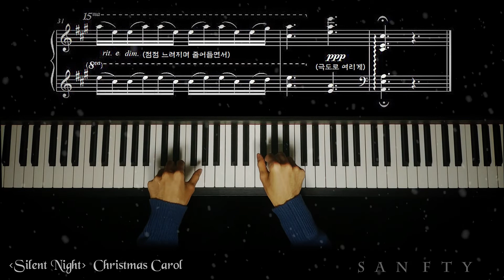Silent Night고요한밤 크리스마스 캐롤 (Christmas Piano Cover)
안녕하세요. Sanfty입니다. 크리스마스의 새벽에 업로드를 하게되네요~ 드디어 진정한 연말이 온게 아닌가 싶습니다. 여러분들은 한해동안 어떻게 지내셨나요? 저는 가장 기억에 남는게 두가지가 있네요. 우선 제 생애 첫 독주회를 치룬 것, 그리고 유투브를 시작하고 그걸 위해 여러 준비를 했던 시간들과 제 채널을 음악을 들어주시는 여러분들을 만난 것이랍니다.
 저는 사실 음악가의 길을 걷고 있지만, 그리고 유학이라는 길도 갔다 왔지만 집에서 도움을 주지 못하는 상황이었기에 지금까지 제가 어떻게든 공부를 위한 자금을 모아가며 음악을 해왔어야 했어요. 그 길이 너무 힘들어서 중간에 수도 없이 포기해보려 했지만 결국 하고 싶은 걸 그만두진 못하고 늘 돌아왔던것 같네요. 세상에 많은 실력있는 연주가들 사이에서, 그리고 최고여야 알아주는 세상이지만 여전히 견디며 연주할 수 있는건 아마도 제 연주를 좋아해주는 사람들이 있어서가 아닌가 싶어요. 올해 한해 힘들때 마다 제 채널을 찾아주시는 여러분들 덕분에 힘내서 음악을 할 수 있었던 것 같아요~ 그래서 감사하는 마음을 담아 이번에는 특별하게 크리스마스 캐롤을 하나 들려드리려 합니다. 간단한 멜로디로 정말 유명하고 사랑받는 성탄곡  "고요한 밤 거룩한 밤" 을 편곡해봤어요. 급하게 짧은 실력으로 만들어 엉성하네요. 이번 곡만 가볍게 들어보시라고 악보에 장난을 좀 쳐봤답니다...;;; 혹시 거슬리시더라도 귀엽게 봐주시길 바래요... 그리고 이 곡에 대한 한 따뜻한 일화 하나를 함께 소개해 드리려 해요.

 1914년 세계대전 당시 크리스마스 이브에 WWI의 참호에서 Walter Kirchoff라는 이름의 독일 장교 (베를린 오페라단의 테너)가 이 곡을 불렀는데, 근처에서 진을 치고 있던 적 프랑스 병사들의 예상치 못한 박수가 흘러나왔고 그 후 1914 년의 크리스마스는 휴전이있었습니다. 이 날 두 진영의 군인들은 서로 싸움을 멈추고  축구를 하고 캐롤을 부르며 서로 따뜻한 마음을 교환했었어요. 이 곡은 전쟁의 폭력 속에서 고요와 희망의 메시지로 1차 세계 대전을 멈췄던 캐롤로 인정받습니다. 그날처럼 이 곡이 여러분의 크리스마스도 따뜻하게 만들어 주길 바래봅니다~!! ♥

(저번주에 올리려던 곡이었으나 지난 한주 갑작스럽게 아버지의 병이 위독하다며 대학병원에서 직접 연락이 와서 모든걸 제쳐두고 고향에 내려갔다 오느라 늦어졌답니다... 다행히 아버지는 위험한 고비는 넘기셨고 안도하는 마음으로 다시 복귀했어요. 기다리게 해드려, 그리고 걱정해 주신 분들께 미안한 마음을 전해드립니다... )

들어주시는 모두들 기다려주시는 모두들 너무너무 감사하고 한주 보람차게 보내시길 바랍니닷~^^

Please, hope you enjoy my performance of Silent Night (Christmas Carol) from Franz Xaver Gruber in A Major.

On Christmas Eve in 1914, in the trenches of WWI, a German officer named Walter Kirchoff (tenor with the Berlin Opera) sang Silent Night,
to the unexpected applause of nearby enemy French soldiers.
What followed was the Christmas truce of 1914 - a moment where, for one day, opposing soldiers stopped fighting and traded, played soccer, and sang carols. With its message of tranquility and hope amidst the violence of war, Silent Night is often credited as the carol that paused World War I. I wish that this warms up your Christmas day!!

Thank you for listening to my play! I hope you have an excellent week~ ♥

Hello, I'm Sanfty, I love piano misic.  I'd like to introduce you various piano songs. I make piano covers of classical and favorite songs with warm and lovely sounds. Please hope you enjoy my play. Thank you!

영상은 매주마다 하나씩 올라갈 예정이에요~